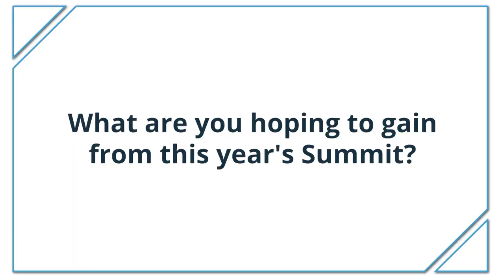Closing the Global Skills Gap with Sheila Jagannathan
Dr. Sheila Jagannathan, Head of the Open Learning Campus at The World Bank, shares thoughts about the future of skill development and the skills gap at the Closing the Global Skills Gap Summit, which took place at Meridian International Center in November 2019.  The event was convened by Saylor Academy.